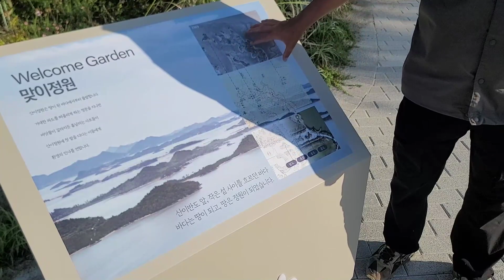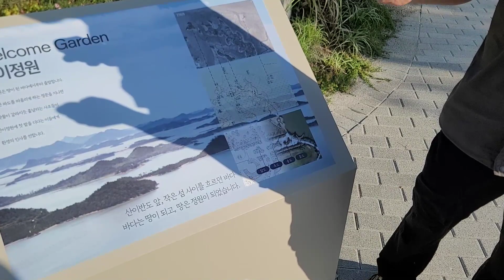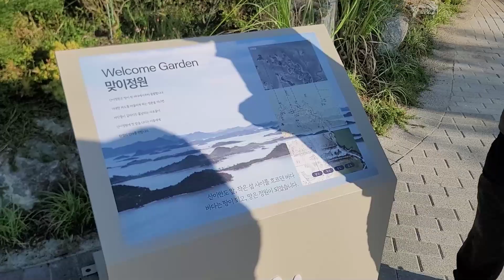백원장님께서 직접 설명해주시는 맞이정원 산이정원에서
@JNUhorticulture  전남대학교 영농창업사업단